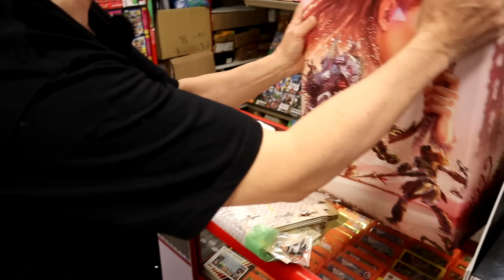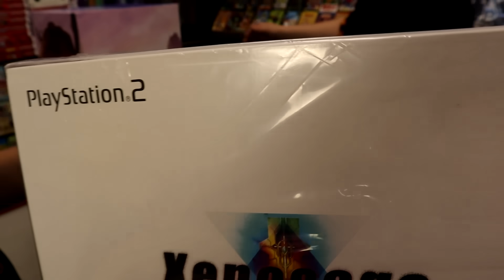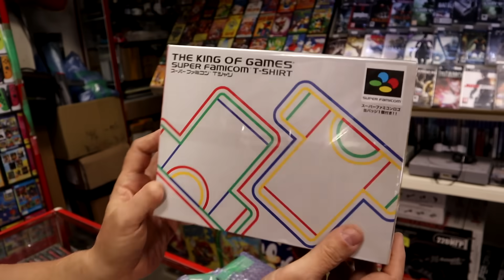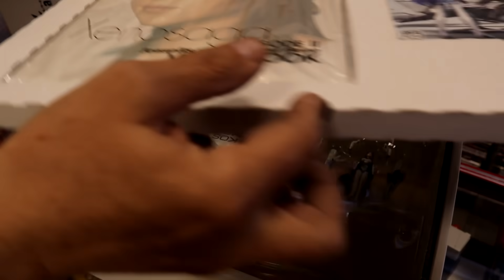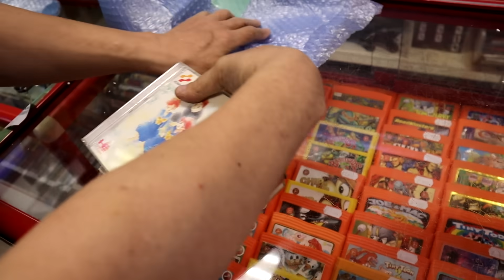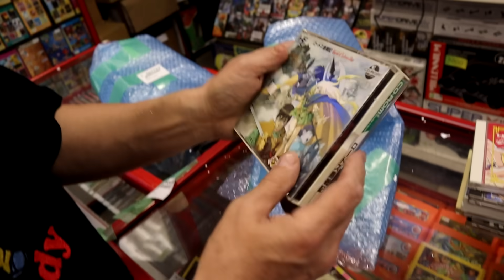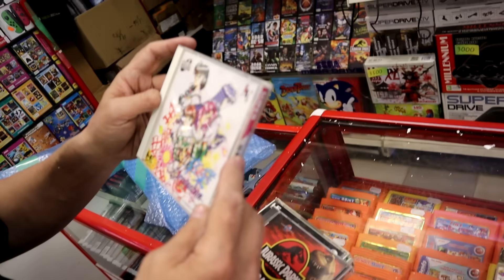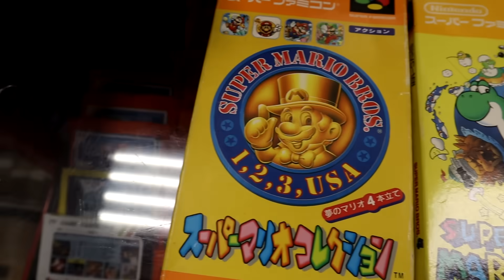Распаковка Японских посылок в Нижегородском магазине Денди - часть 3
Рубрика для всех кому интересны компьютерные игры 90-х, консоли, приставки и ретрогейминг приглашаем к просмотру.

P.S. Прошу по разным вопросам лучше связываться со мной личным сообщением (ВК, почта). Так оперативнее: читать комментарии в ленте не всегда удаётся, поскольку на них иногда не приходят оповещения

Отправляем товар Почтой России по предоплате, почтовые услуги в стоимость товара не включены, в магазине к оплате принимаются карты VISA, Mastercard, МИР

Трек из концовки - Andrew Vice - Follow The Stars